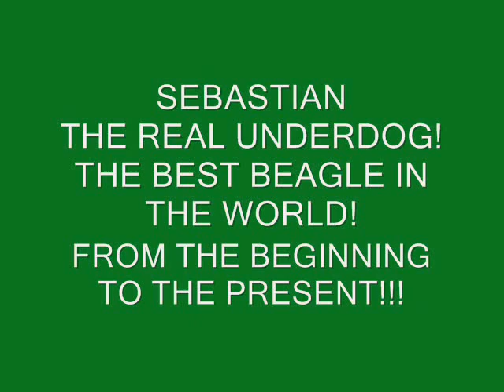SEBASTIAN! THE TRUE UNDERDOG!!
BEAGLES ARE GREAT DOGS!!